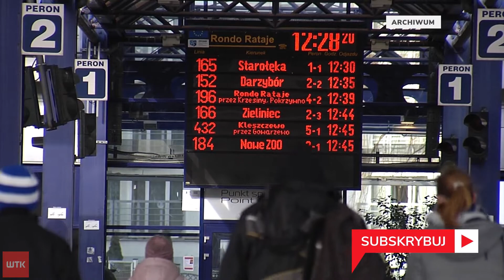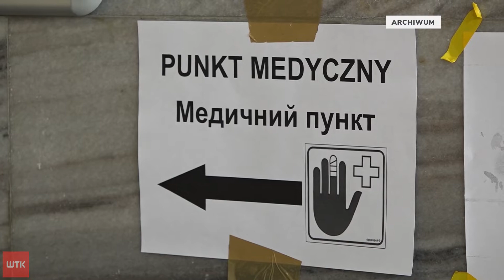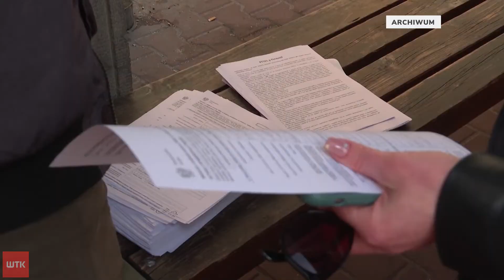Nie będzie darmowych przejazdów dla uchodźców. Władze Poznania liczyły na rząd.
W Poznaniu nie będzie już darmowej komunikacji miejskiej dla uchodźców z Ukrainy. Obywatele tego państwa będą mogli bez biletu jeździć tylko do końca czerwca. Władze miasta decyzję tłumaczą brakiem pieniędzy i perspektyw na rządowe dofinansowanie, na które zarząd Poznania liczył. Radni PiS się z tym nie zgadzają.